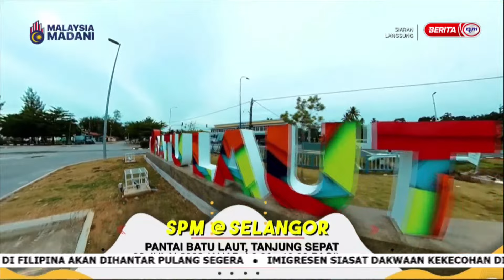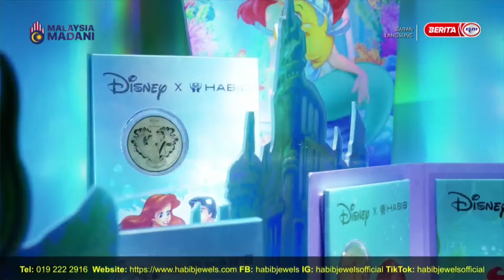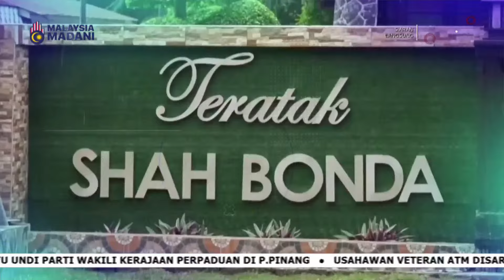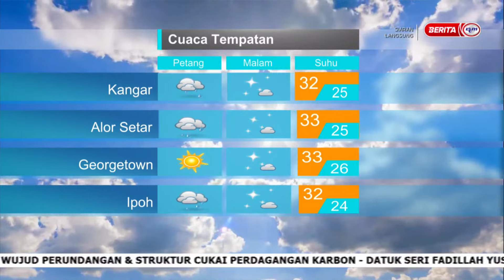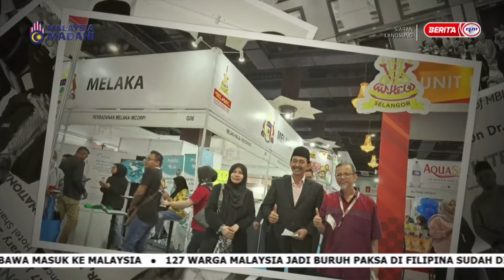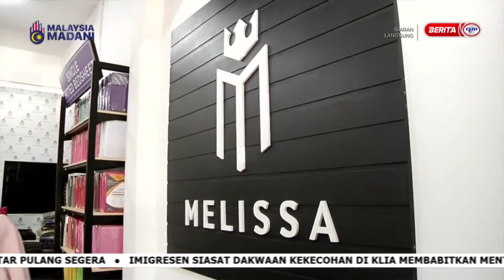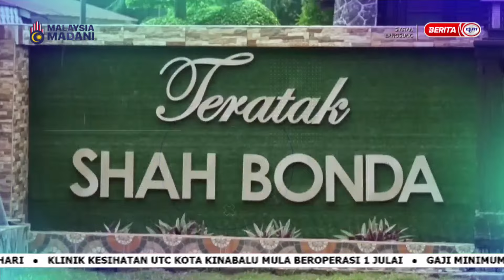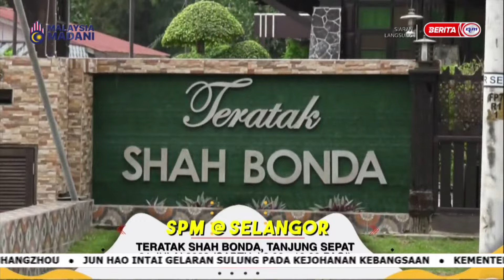1 JULAI 2023 - SPM PENUH